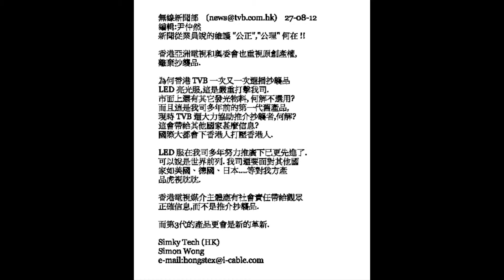tvb 再一次証明強權戰勝公理 香港人鼓掌 d 27 08 12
香港電視媒介主體應有社會責任帶給觀眾
正確信息,